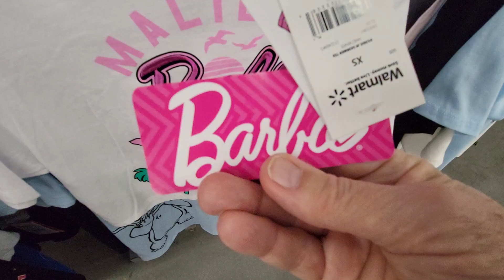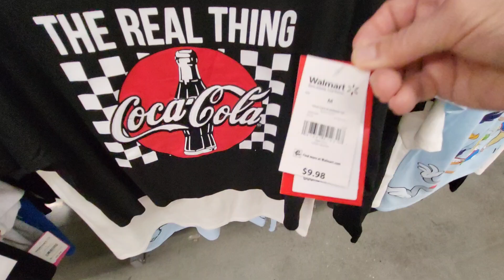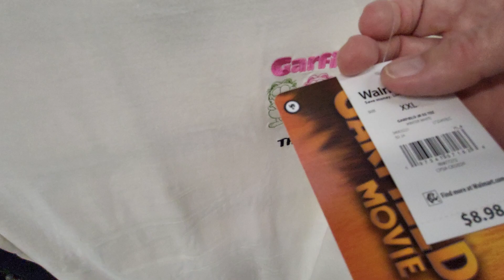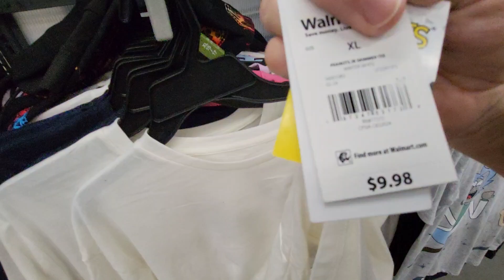BARBIE - HELLO KITTY - STAR WARS - BETTY BOOP - SNOOPY - STITCH - GARFIELD SHORTS AND T-SHIRTS AT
WALMART IN FLORIDA - SHOPPING FUN - BETTY BOOP - TOM AND JERRY - CARTOON CHARACTERS